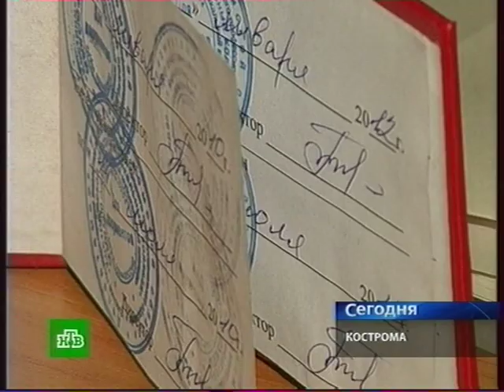студент Василий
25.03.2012 - НТВ - Сюжет про студента кота Василия из Костромы